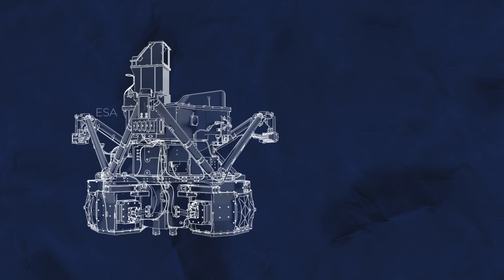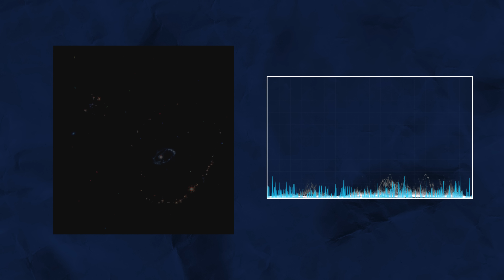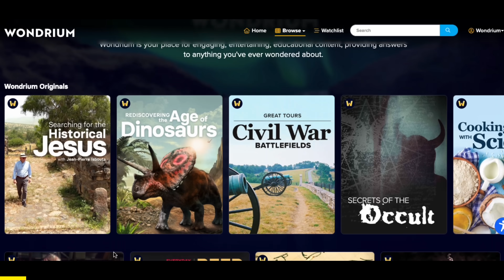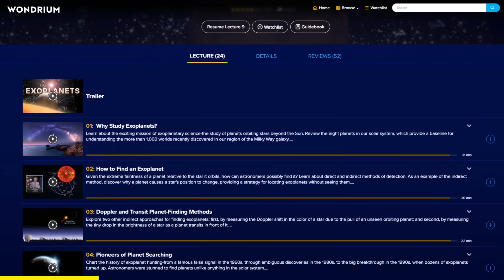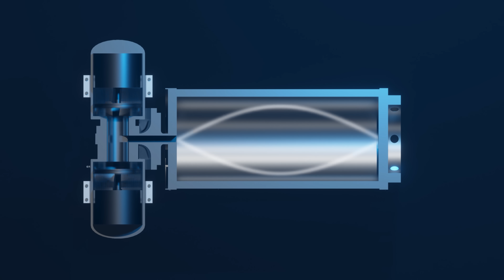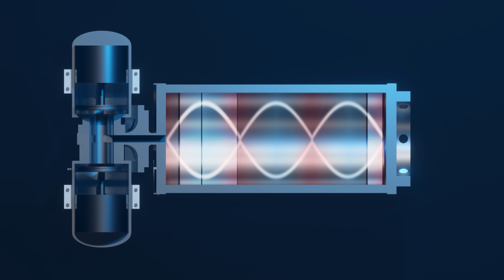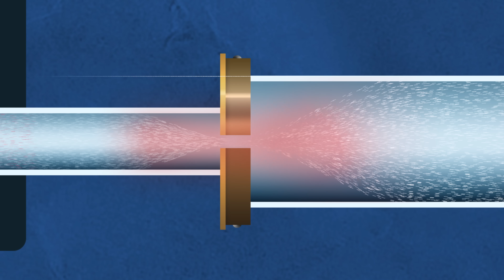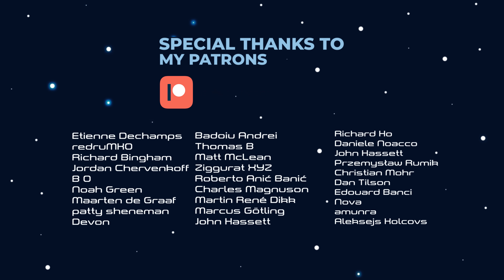How James Webb Changed Astronomy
I think it's about time we talked about James Webb's incredible sound-cooled camera. In this video, I take a deep dive into the fascinating world of the James Webb telescope and its mid-infrared camera, MIRI. Learn how the camera captures infrared light, how James Webb's camera is cooled with sound, and why James Webb needs to be so cold.

Our animation rendering machine
MacBook Pro 2023 M2
Intel Core i9-13900KF

00:00 Introduction
00:50 How Does James Webb's Camera Work?
03:52 Cooling James Webb's Camera With Sound

Music used in this video:

Pond Life - Jamie West Oram